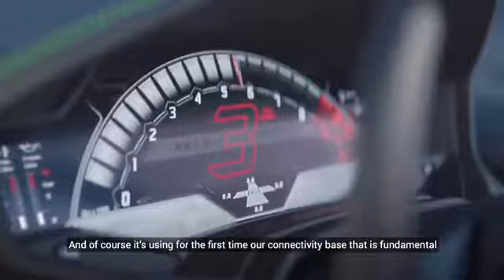Lamborghini Hurcan & Lamborghini urus lunch time video | Lamborghini videos | Lamborghini song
Note : 🔥Top Trending Super Car viral TikTok videos 2020 🔥| world Fastest super car video

Official Tags.

This video is only for entertainment purposes not for copyright infringement .. This video is made under personal choice of interest if you have any suggestions for this video,  please put them in the comments below

o tuhi shoni Meri tu hi dildaar
ave samjha na hoya lage Pyar
photo takkan Teri takkan vaar vaar
ake mill Teri mukki jandi doz

tenu supne ch pana rehna roz
mehal khaban de sajna rehna roz
ni tu huni en bahan ch Meri roz
uthdeyan Dil tut janda roz

Kai vaari Dil esa theriyan hi thaje
kite vekhda hi Rehji Na tu khaab
kenda honsla deke Puch Lena onu fayda
zindagi da ki ee Teri baaj
Ave supni ch Boj ki khayal
Bethi huni en tu ban Meri jaan
o laal chudda paya khule tere Vaal
shivi dhek da hi rehje Teri pozz

tenu supne cha pana rehna rozz
Mehal khaban de sajna rehna rozz
Ni tu huni en bahen ch mere rozz
uthdeyan Dil tut janda rozz

Husan Teri de utte likhdan Mein sohniye ni likhdan main Tera te kitaab
kadde vekhan soke kade tereyan de savan
kade khuliyan akhan Baal vekhan khuvaab
jeda lenga ee pasend Lai savaa
Ape Lena tere bapu nu manna
Ni jadon turengi bahen ch pake baan
sachi lag Jani odo fir moj